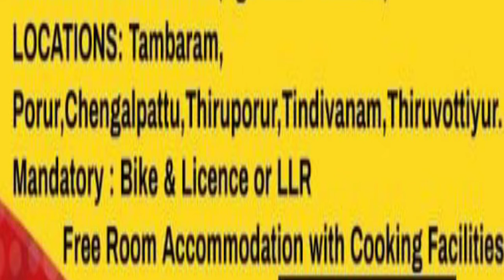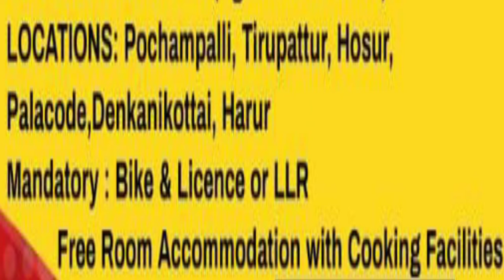IIFL SAMASTA JOB VACANCY DATE : 16.08.2022 TO 19.08.2022@Job Media Tamil